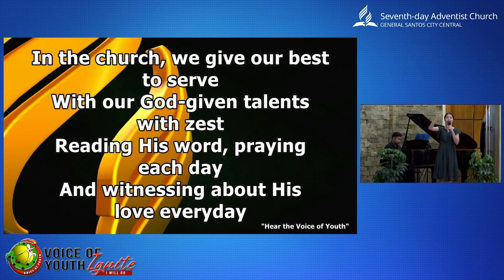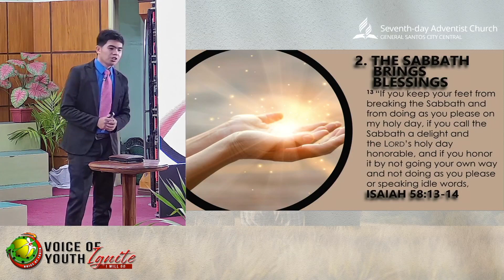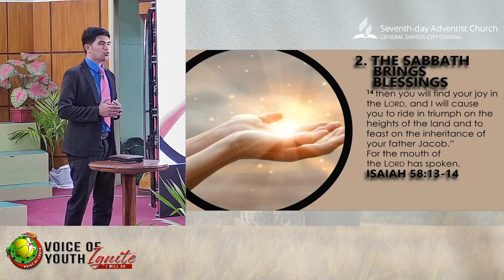The Sabbath - Voice of Youth Ignite 2021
"Jesus' eternal Sign of Love for You" (May 19, 2021)